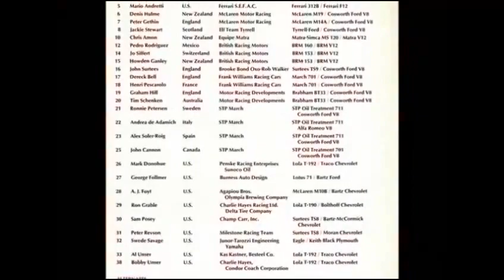Questor Ontario Grand Prix 1971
Mar.28 1971 Ontario Motor Speedway(Ontario,California)